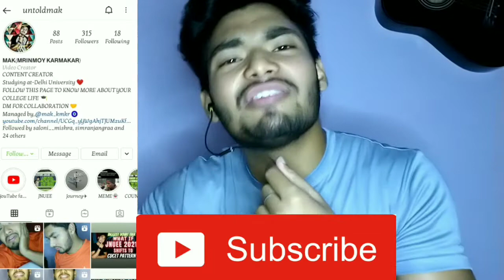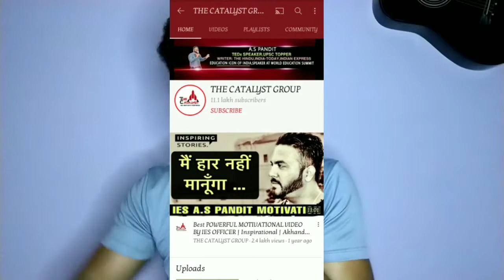JNUEE 2021:-How To Crack MA History | Full Preparation Strategy | 8 Best Tips To Crack💡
DON'T WORRY YOUR BRO IS ALWAYS HERE FOR YOU GUYS ❤